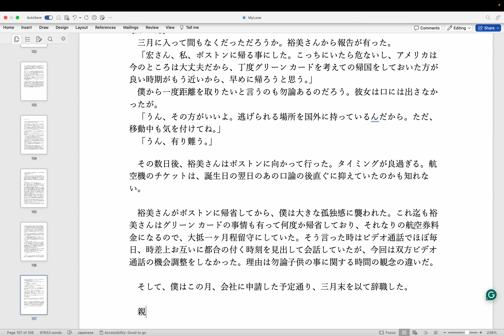執筆: 恋愛本 (Op.2) step 193 - 第37章 執筆中 by Hiroki 20240507j